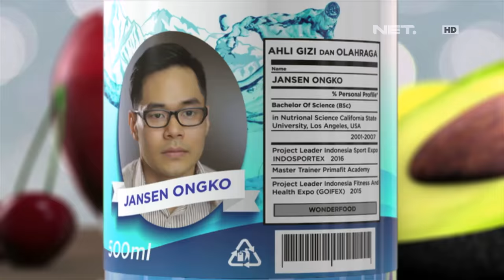Wonderfood Episode 10 - Metode Memasak Yang Tepat